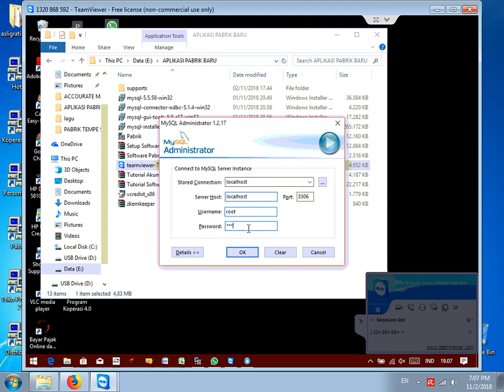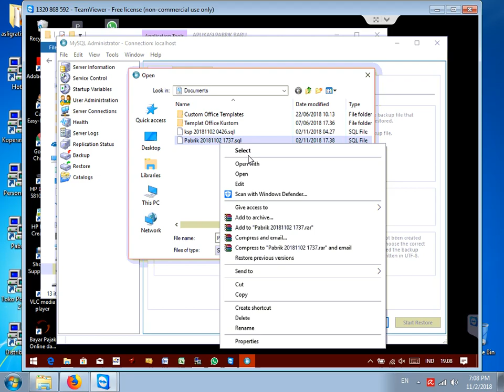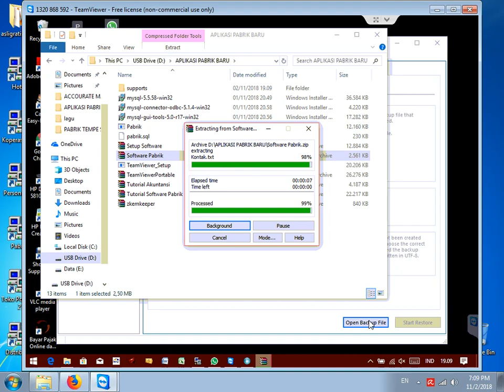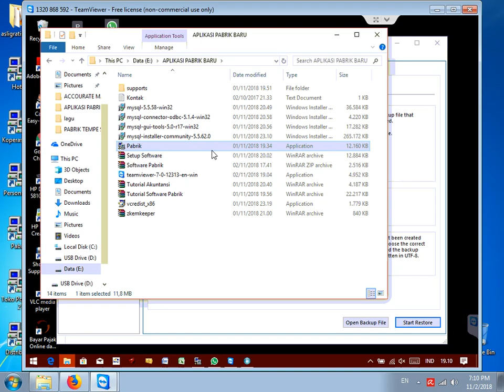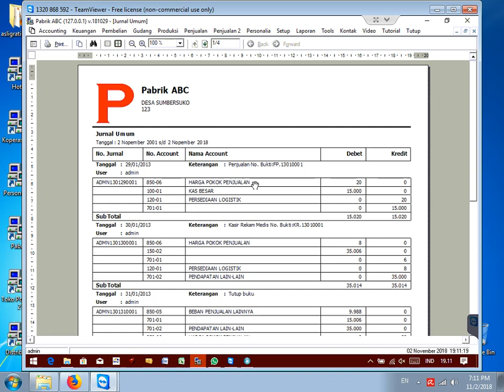Solusi Gagal Login Install Software Pabrik Pada Windows10 64bit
Solusi Gagal Login Install Software Pabrik Pada Windows10 64bit - Masalah Belum Pasang Database Pabrik.sql